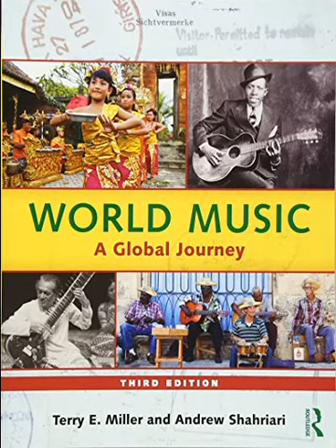WMAGJ CD2 14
Info about the song:
Chapter 9 Europe
14. "Yablochka" / Balalakia